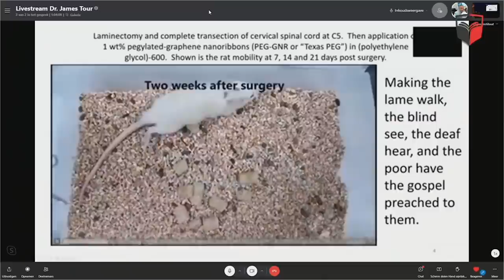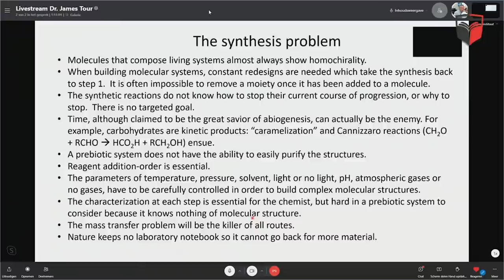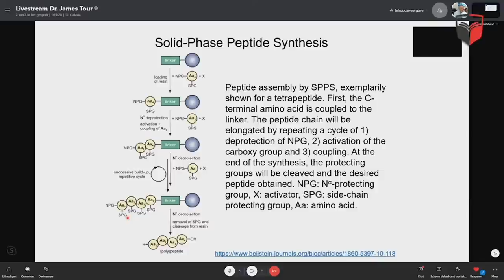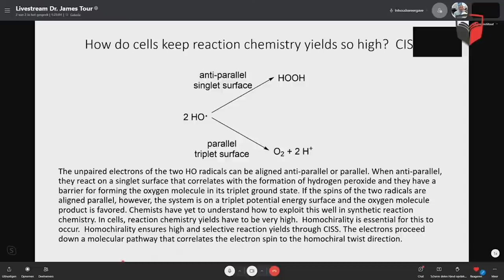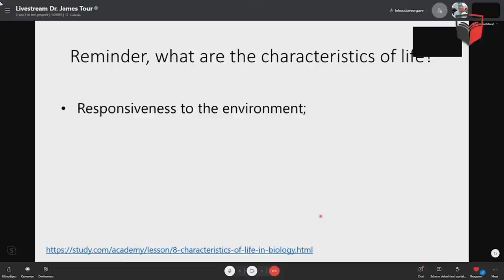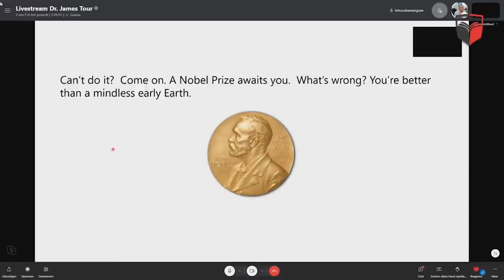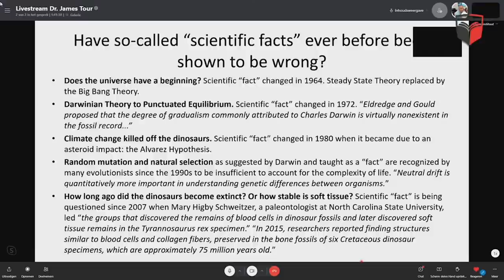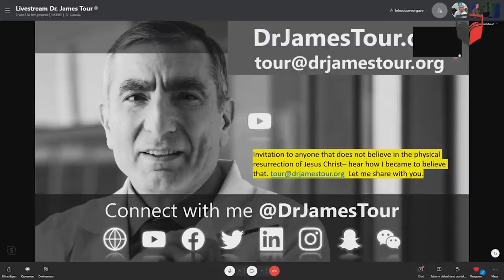Calling Out The Scientific Community! | Answering Questions from the Netherlands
00:00 Teaser
00:44 Program Start
47:21 Q&A

Dr Tour answers questions with Albert Holtvluwer of the Logos Instituut.

God bless.

WeChat - @drjamestour